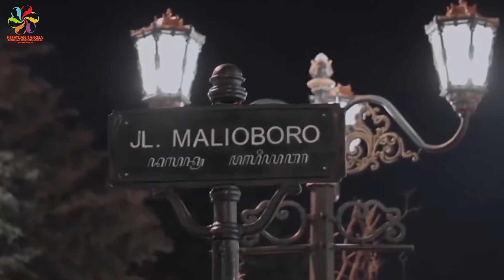Senthir Lenga Patra - Bernike Dian Kristinasih || Kesatuan Bangsa School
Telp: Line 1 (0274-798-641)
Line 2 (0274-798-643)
Facebook : kesatuan Bangsa School Yogyakarta